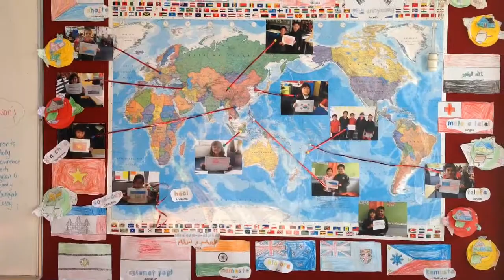Celebrating cultural diversity